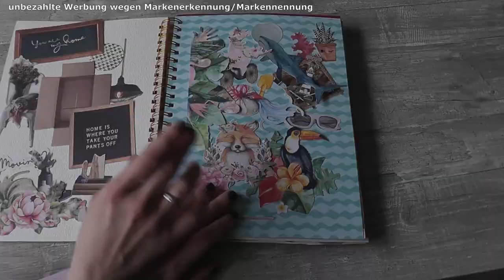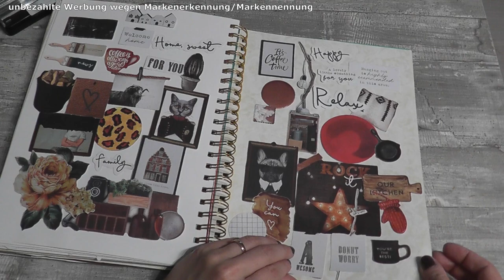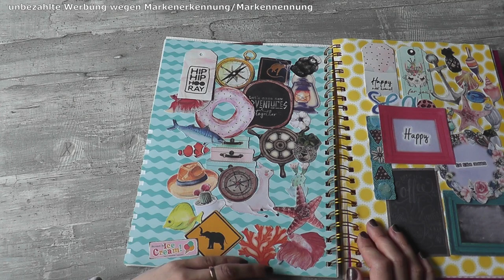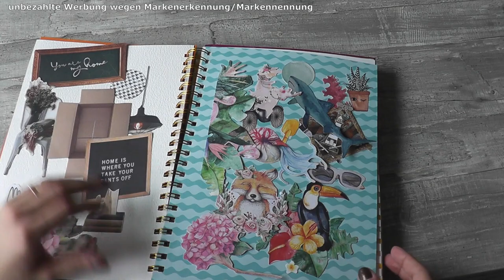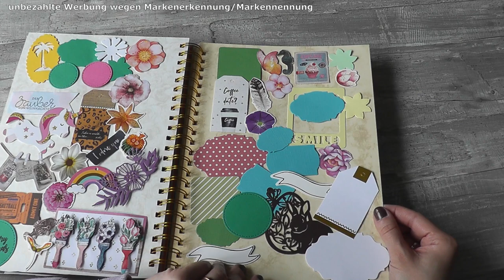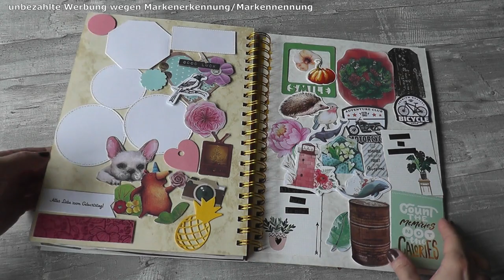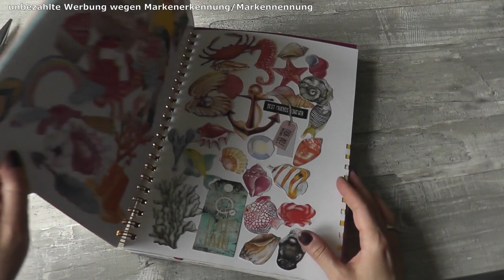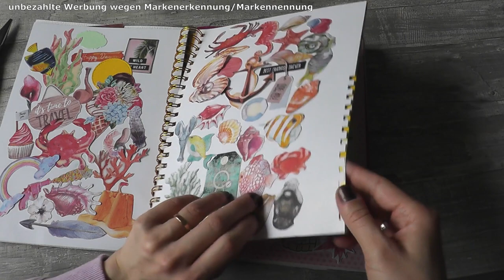Watch me Craft: DIN A4 Album für einzelne Stanzteile - mit Hilfe der Cinch Teil2: fertiges Album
Hallöchen ihr Lieben! In dem heutigen Video zeige ich ecuh das fertige Album für meine Stanzteile und zeige euch wie das befestigen und ablösen klappt. Ich hoffe euch gefällt die Idee und ihr habt Spaß mir beim durchblättern zuzusehen. Viel Spaß beim neuen Video und ganz liebe Grüße!

Eure Yvi